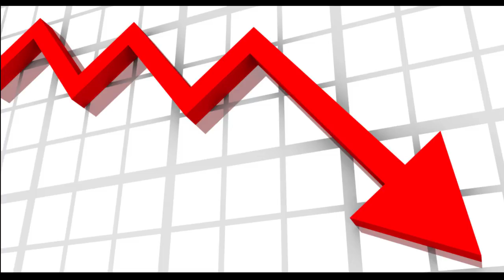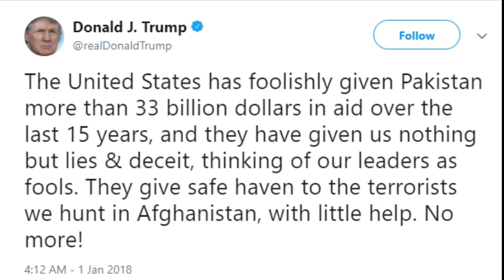Chabahar port vs Gwadar/Jiwani port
China's second overseas military base?
Why Trump so angry on Pak?
Significance of India joining Ashgabat agreement